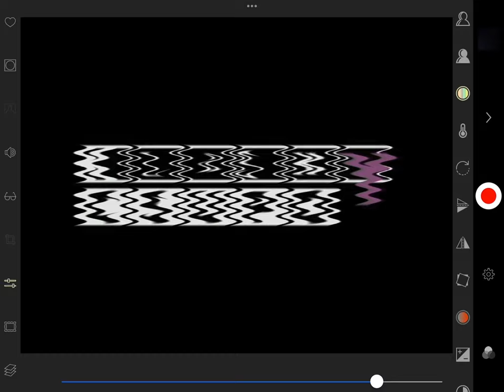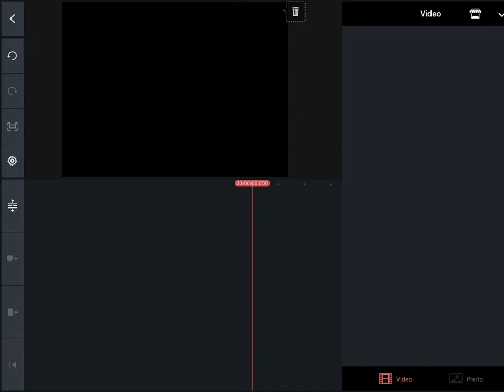How to make my g major 5121 on MegaPhoto and KineMaster